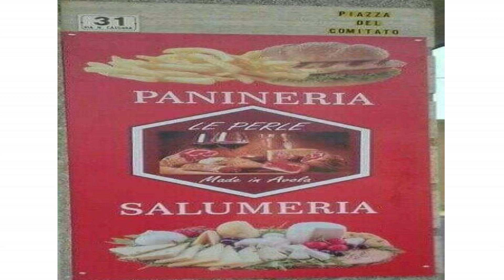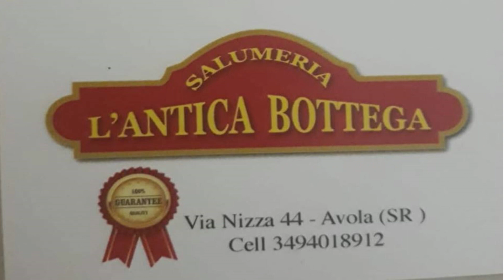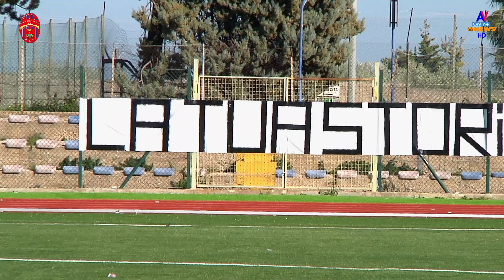SINTESI - AVOLA - NOTO - CAMPIONATO DI PRIMA CATEGORIA G. F - 2018 / 2019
Riprese e Montaggio Audio/Video : Alessandro Bellanich .
Assistente : Valeria Migliore .